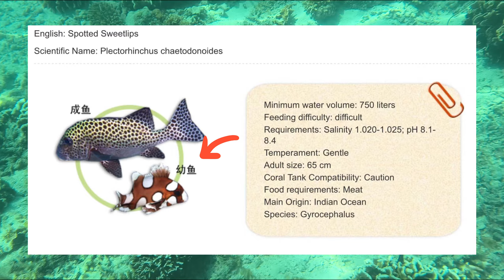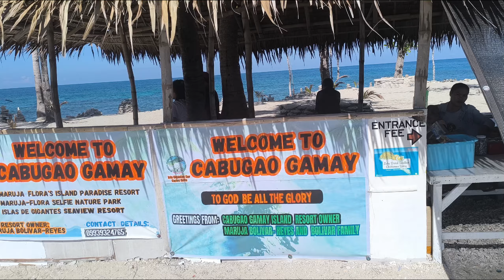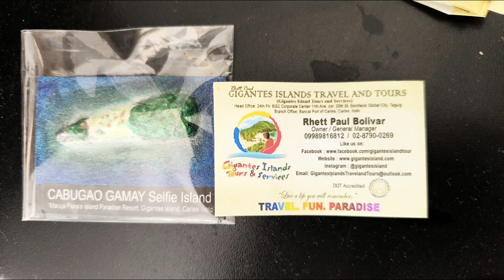上午去浮潛 晚上去單身派對 玩爆菲律賓•EP2 We attend a Filipino wedding banquet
大家好，第2集終於誕生喇，雖則第1集view數不設預期，但係我哋沒因為咁而粗略製片，相反只要仲有一位觀眾支持我哋必定會繼續做好。